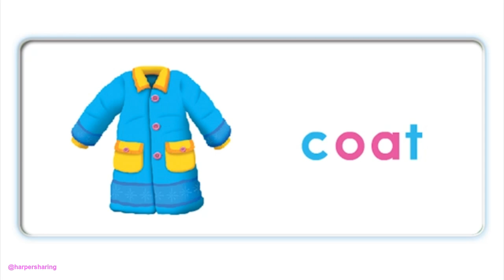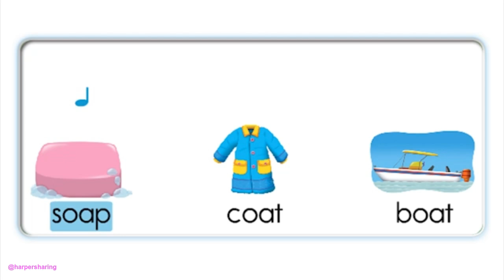Oxford Phonics World Level 3 oa